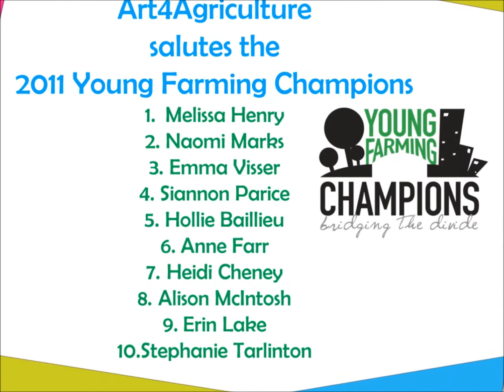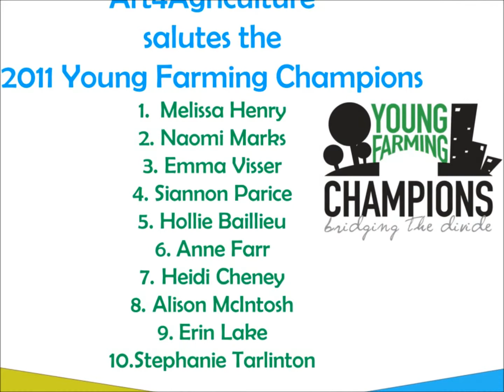Young Farming Champions 2011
The Young Farming Champions program is aimed at bridging the rural urban divide by connecting young farmers with the people who buy their food and fibre. The program enables the Young Farming Champions to directly market their primary industry and its diverse career pathways to a captive and relevant audience.

Young Farming Champions are identified by industry, and then trained to communicate to key audiences (including school children and consumers). Hands on experiences are provided by partnering the Young Farming Champion with a school studying a food or fibre industry as part of the Art4Agriculture in-school programs. This experience provides them with considerable community exposure and the confidence to use other forums to tell agriculture's story.